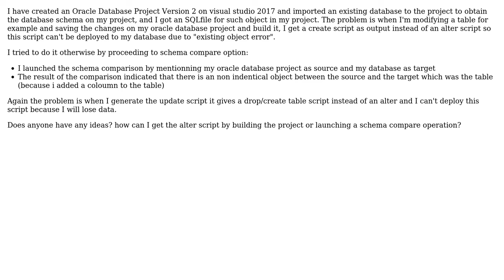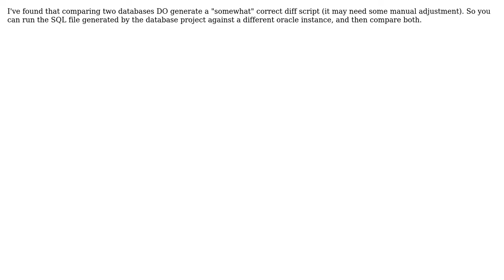Oracle Developer Tools for Visual Studio 2017 (ODT)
With thanks & praise to God, and with thanks to the many people who have made this project possible! You are responsible for your own actions.